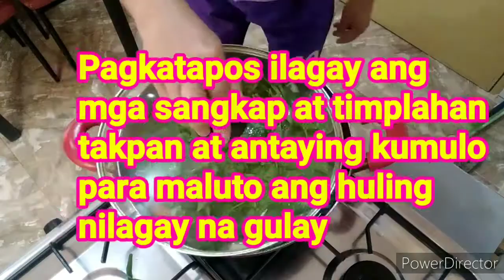Sinigang na Isda tutorial sa Saudi Arabia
Easy Cooking of Sinigang na Isda from Saudi Arabia tutorial